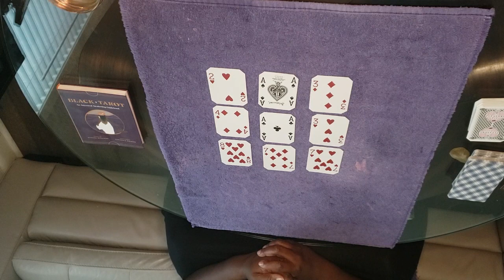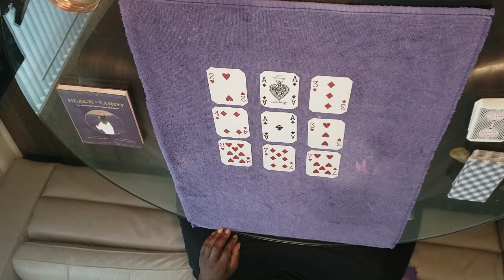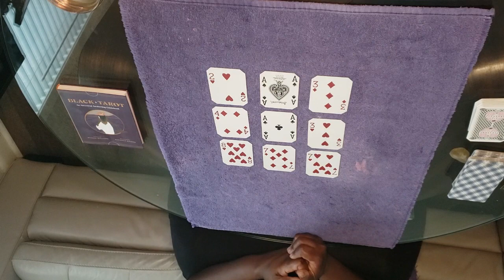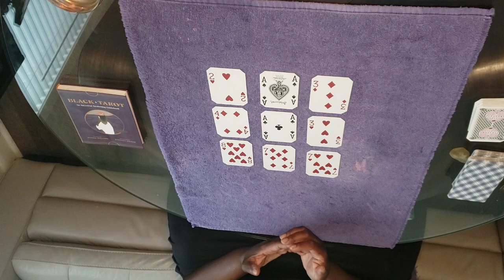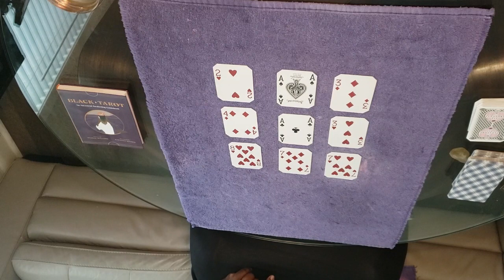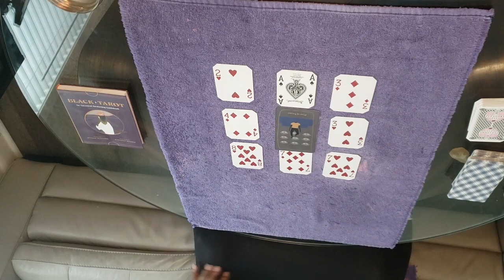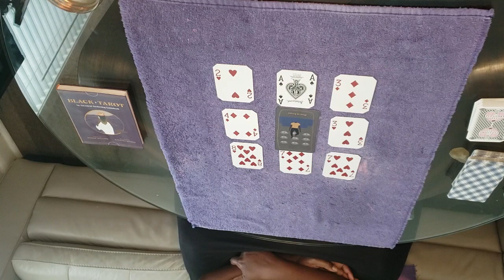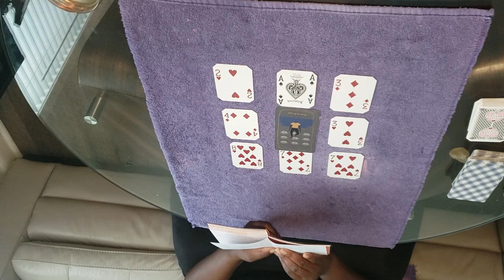Sagittarius Weekly Reading 6/19 - 6/25 You Will Be Surprised By The Support